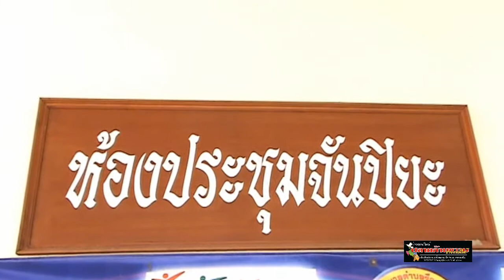นราธิวาส งบรายจ่ายปี 61 เทศบาลตำบลรือเสาะ 77 ล้าน ผ่านมติเอกฉันท์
สภาเทศบาลตำบลรือเสาะ จัดประชุมสภาสมัยสามัญ สมัยที่ 3 ครั้งที่ 2/2560 เสนอญัตติขอรับร่างเทศบัญญัติงบประมาณราย¬จ่าย ประจำปีงบประมาณ พ.ศ.2561 ผ่านฉลุย77 ล้านบาท เมื่อวันที่ 23 สิงหาคม 2560 เวลา 09.30 น. ที่ห้องประชุมจันปิยะ ชั้น 3 สำนักงานเทสบาลตำบลรือเสาะ อ.รือเสาะ จ.นราธิวาส นายอนุศักดิ์ พงศ์ศรีโรจน์ ประธานสภาเทศบาลตำบลรือเสาะ เป็นประธานกล่าวเปิดการประชุมสภาสมัยสามัญ สมัยที่ 3 ครั้งที่ 2 ประจำปี 2560โดยมีสมาชิกสภา ผู้บริหารเทศบาลตำบลรือเสาะ นำโดย นายวิเชษฐ์ ไทยทองนุ่ม นายกเทศมนตรีตำบลรือเสาะ เข้าร่วมอย่างพร้อมเพรียง ในที่ประชุมได้มีการเสนอ ร่างเทศบัญญัติงบประมาณรายจ่าย ประจำปีงบประมาณ พ.ศ.2561 ซึ่งในที่ประชุมได้มีความเห็นชอบอย่างเป็น¬เอกฉันท์ การจัดการตามญัตติอนุมัติความเห็นร่างเทศบัญญัติงบประมาณรายจ่ายประจำปีงบประมาณ พ.ศ.2561 จำนวน 77,000,000 บาทตามที่นายกเทศมนตรีเสนอ เป็นเทศบัญญัติ ซึ่งประธานสภาเทศบาลจะได้นำเสนอผู้ว่าราชการจังหวัดนราธิวาสพิจารณาลงนามต่อไป